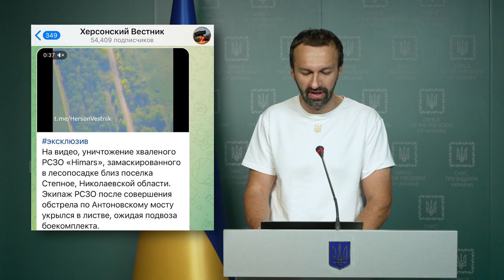Брифінг Сергія Лещенка, присвячений викриттю чергових фейків та пропаганди держави агресора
Брифінг радника керівника Офісу Президента Сергія Лещенка, присвячений викриттю чергових фейків та пропаганди держави-агресора.